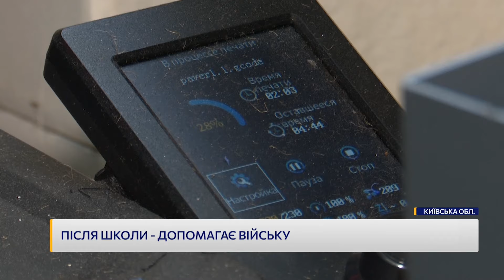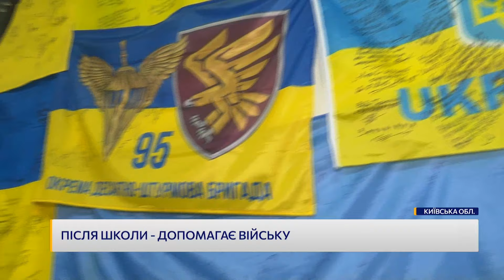Збирає дрони, які НИЩАТЬ РОСІЯН! І не тільки! Як школяр-майстер забезпечує військових НЕОБХІДНИМ?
З кожним днем російської агресії запит на FPV-дрони зростає, їх виготовляють по всій країні. Як на виробництвах, так і вдома. Виготовляти БПЛА може кожен, навіть школярі. Як восьмикласник з ліцею на Київщині збирає дрони та павербанки для наших воїнів? Розповімо у відео!